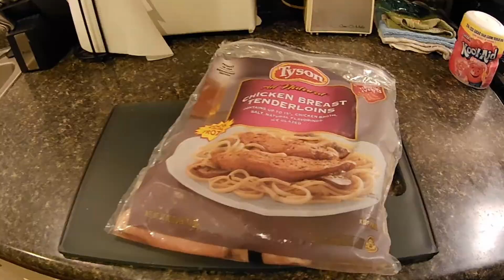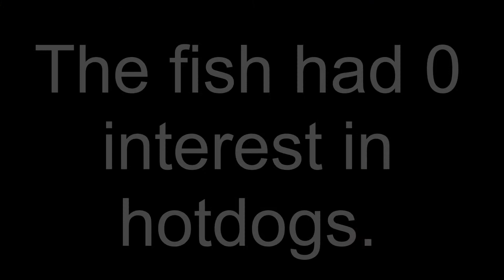Trying CRAZY bait I saw on YouTube (It worked!(sorta))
Kool aid flavored chicken?!? WHuA? I saw it on YouTube, and they caught fish so I tried it. I caught a fish. The bite was rough and the other fish were caught on worms, but I did catch ONE on the Kool aid chicken chunks! I also guessed the weight of a bass within 1/100th of a pound! Oh and 98 cent per pack hot dogs are so nasty, carp won't even eat them! LOL Enjoy!